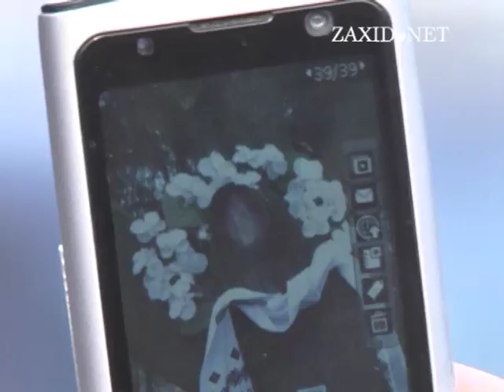Тисячі людей їдуть у Стрий до образу Богоматері на де...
Образ Богоматері з'явилася на дереві у Козацькому парку Стрия. Тисячі християн зі Стрия та околиць з'їжджаються, аби подивитися на чудо. Тут на зрізі дерева санітарка міської поліклініки побачила образ.